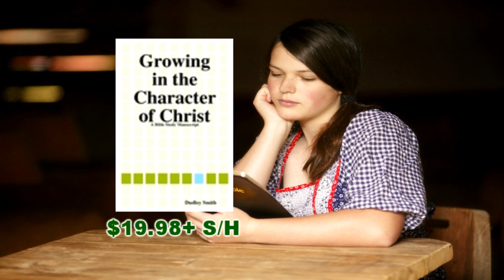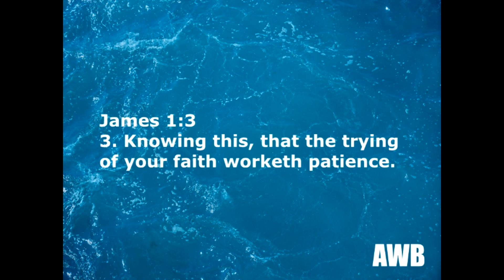Our Faith in God Part 6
An inspirational gospel music video and Bible teaching message from Evangelist Dudley and Linda Smith.